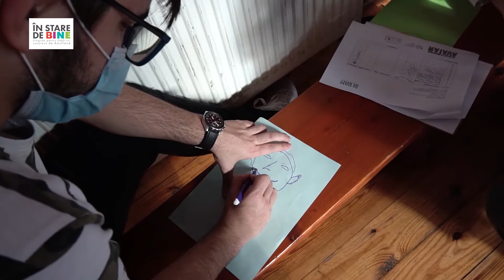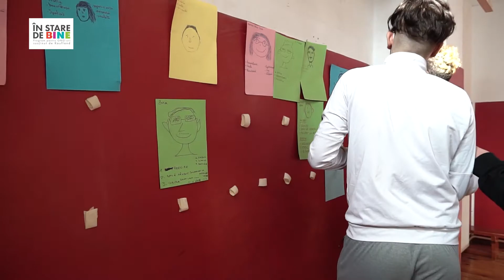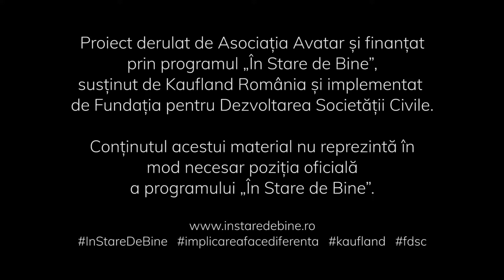Atelier campanii stradale București - Proiect 4 SENSES - Asociația AVATAR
Proiectul ”4 SENSES” dorește să faciliteze accesul la produse culturale din aria artelor spectacolului pentru tinerii cu deficiențe de auz și vorbire și să sprijine exprimarea acestora în formă artistică.

În cadrul proiectului folosim mai multe metode, campaniile stradale fiind una dintre cele trei metode, alături de Basket Beat și Teatru Senzorial Labirint.

Proiectul se adresează tinerilor cu deficiențe de auz și vorbire din trei școli din București, Buzău și Focșani.

Conștientizarea populației cu privire la provocările tinerilor cu deficiențe de auz și vorbire în viața cotidiană se realizează prin intermediul campaniilor derulate de aceștia în perioada noiembrie 2021-februarie 2022.

Campaniile de stradă – folosesc metode de animație stradală care ajung în locurile în care orice altă formă de artă nu reușește și creează astfel un impact în rândul unui număr mare de oameni într-o manieră participativă.

Metode ale animației stradale ce pot fi folosite în campanii stradale sunt: teatru de stradă, flash mob, clovnerie, jonglerie, teatru invizibil, teatru experimental (social, politic, etc.)
Proiect derulat de Asociația AVATAR și finanțat prin programul „În Stare de Bine”, susținut de Kaufland România și implementat de Fundația pentru Dezvoltarea Societății Civile.

*Conținutul acestui material nu reprezintă în mod necesar poziția oficială a programului „În Stare de Bine”.